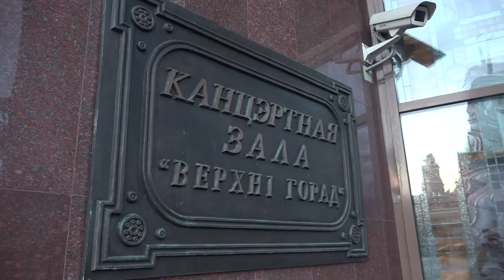Alexey Skrypnik concert dedication 3 march 2017 Verhni Gorod Minsk